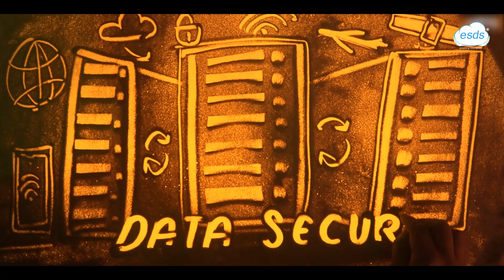From Chhatrapati Shivaji Maharaj’s Swarajya to Digital Sovereignty | India’s First AI Cloud Portal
Chhatrapati Shivaji Maharaj’s Legacy of Sovereignty, Now in the Digital Era!

Chhatrapati Shivaji Maharaj’s vision was to protect India’s land, people, and resources—laying the foundation for true Swarajya. Today, as data becomes the new wealth, the need for digital sovereignty is more critical than ever.

ESDS takes this mission forward with the eNlight Cloud Self-Service Portal, ensuring that India’s data stays within its borders while businesses grow with AI-powered cloud solutions. Just as Shivaji Maharaj strategically secured resources for the Maratha Empire, we are securing India’s digital future with a cloud built for resilience, control, and independence.

Why eNlight Cloud Portal is India’s Digital Future?
✅ Data Sovereignty – Indian-owned cloud infrastructure for complete control
✅ AI-Powered Efficiency – Optimize costs & resources with automation
✅ Scalable & Reliable – 99.995% uptime with 24x7 dedicated support
✅ Self-Service Control – Instant cloud access for seamless operations

Let’s build India’s Digital Swarajya together, inspired by our rich legacy!